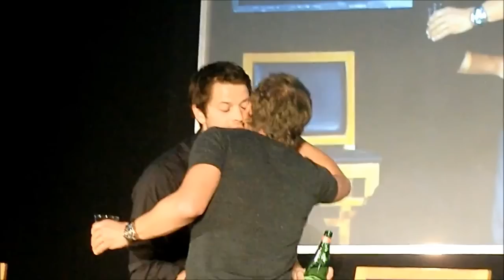Misha/Sebastian - "I was like: Fuck, he's hot!"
"Did you fall instantly in love with me when I appeared on Supernatural..."
"Hmmmm."

I love these two!!   ^___^

[Misha Collins, Sebastian Roche / Fever - Adam Lambert]